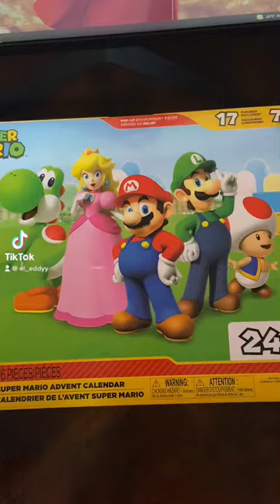NUEVA Figuras de MARIO BROS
🚩 Nuevo en el canal? No olvides Activa la 🔔